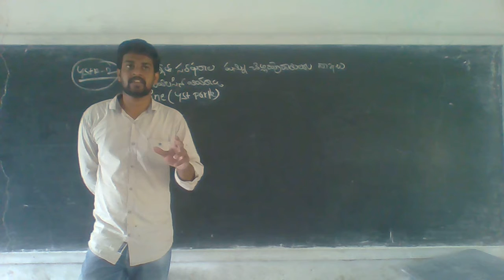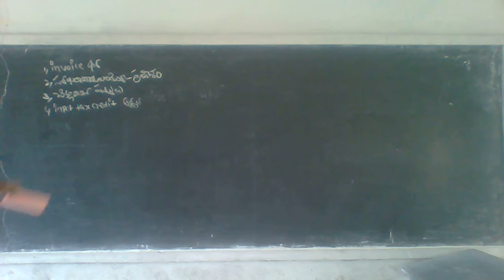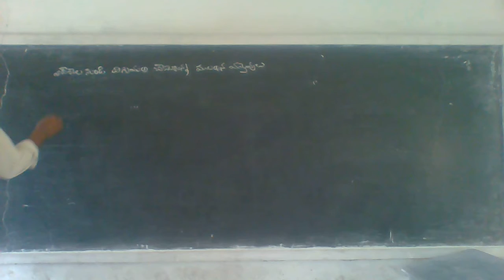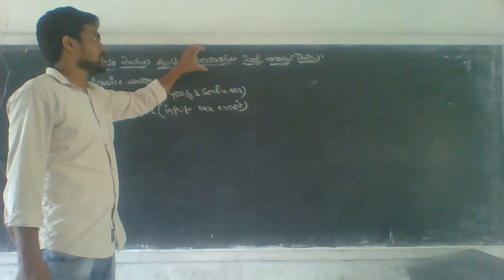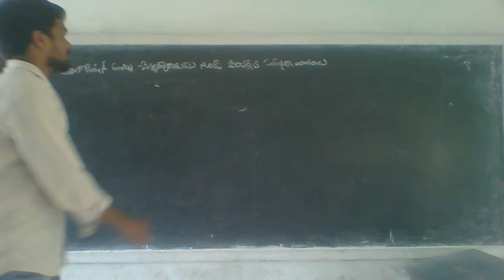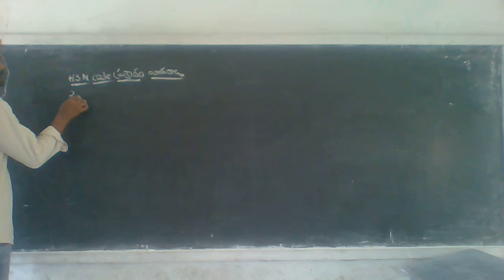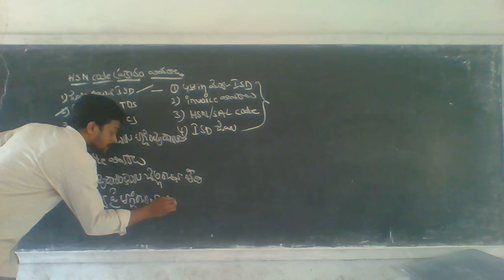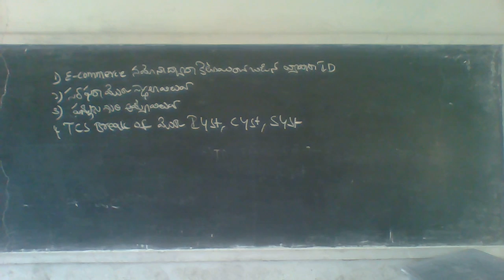09 08 21 III B COM VI SEM TALLY WITH GST